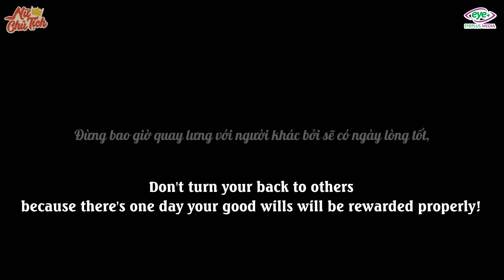Nữ Chủ Tịch Giúp Đỡ Bà Bầu Gặp Nạn Làm Mất Hợp Đồng 1 Tỷ, Được Đền Đáp Gấp 10 Lần